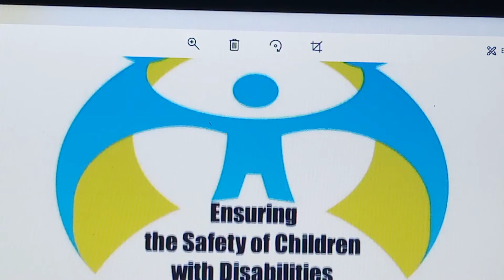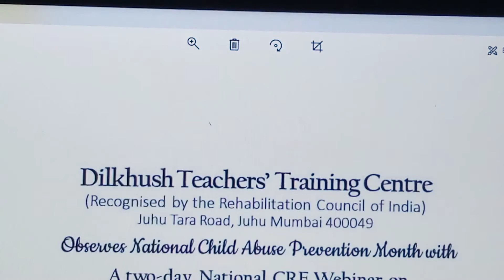RCI CRE points programme 2d,april month2022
Announcing - National CRE Webinar_  9, 2022.